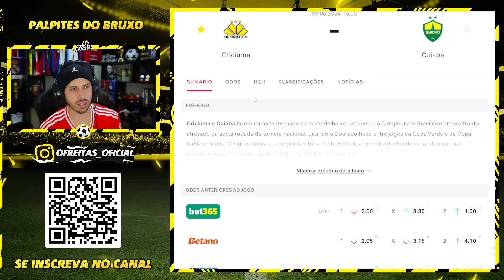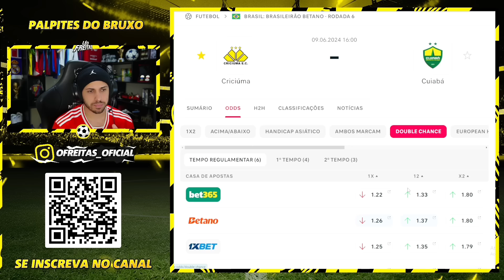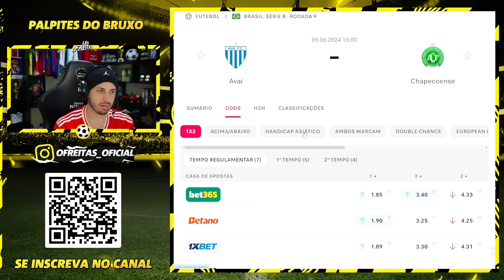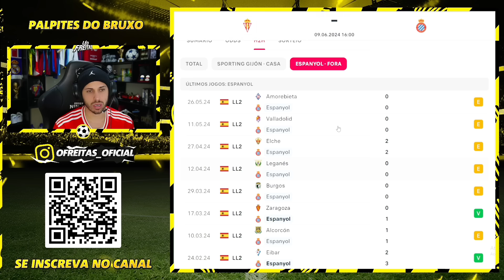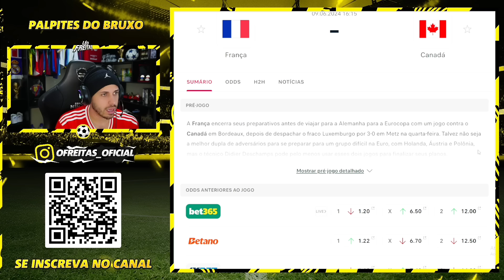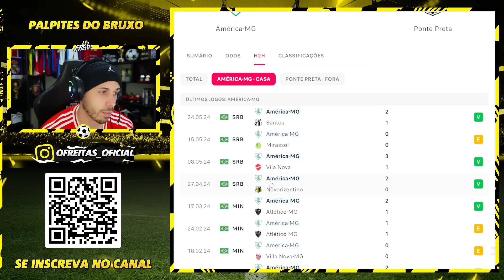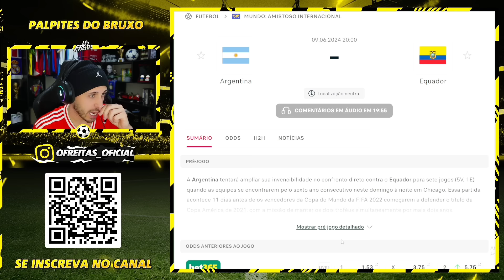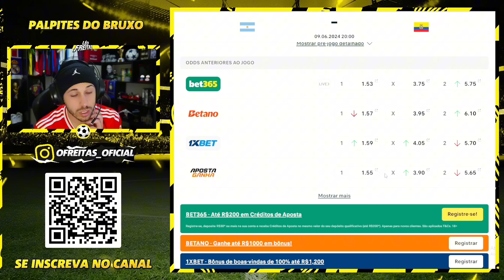PALPITES DE FUTEBOL DO DIA 09 06 2024 + BILHETE PRONTO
Vídeo gravado neste sábado com os palpites de futebol para amanhã aqui no canal. Grade interessante para analise de jogos com bons palpites de futebol para vocês.

Junto aos palpites, tem o Bilhete pronto para Domingo . Domingou daquele jeito! Dia com jogos de futebol interessantes que eu acredito que tenha valor para ganhar dinheiro nas apostas esportivas/trader esportivo.

tmj!!!

Grande Abraço.